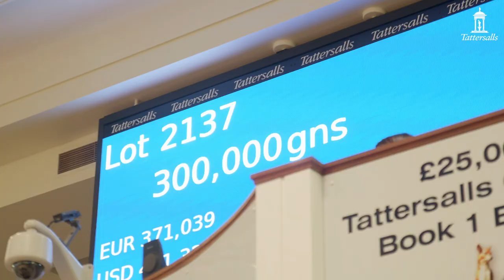Tattersalls December Mare Sale Day 3 2019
Video review of day 3 of the Tattersalls December Mares Sale